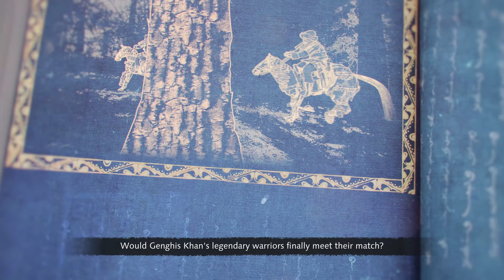Age of Empires 4 - 1. THE BATTLE OF THE KALKA RIVER | The Mongol Empire